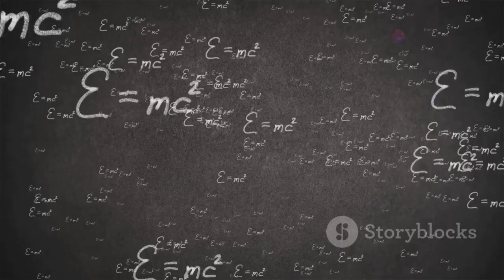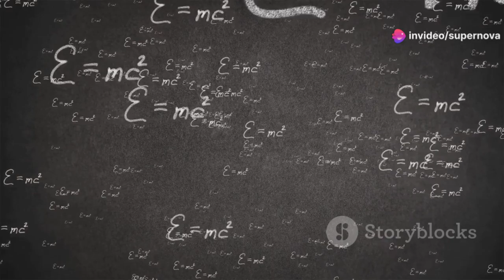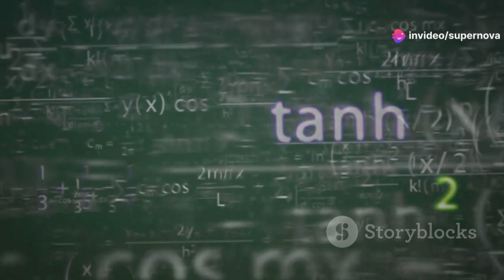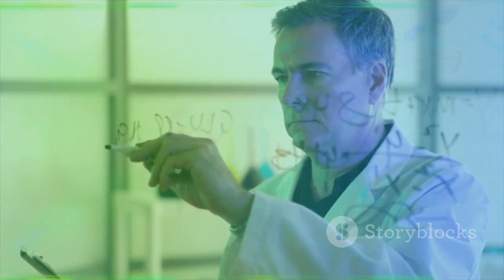James Webb Telescope Just found Something Strange Happening in The Universe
The expansion of the universe has been a subject of intense study, with the Hubble tension at the center of current debates. This tension arises from conflicting measurements of the Hubble constant, which describes the rate at which the universe expands. Edwin Hubble first observed that galaxies are moving away from each other, but more recent measurements have deepened the mystery. The James Webb Space Telescope (JWST), launched in 2021, was expected to clarify these discrepancies but has not yet provided a conclusive solution. The tension persists between values derived from the Cosmic Microwave Background (CMB), which suggests a slower expansion, and those from supernovae and Cepheid variable stars, which indicate a faster rate. These differing results challenge current models, including the widely accepted Lambda Cold Dark Matter (ΛCDM) model. Dark matter and dark energy remain hypothetical, as they are yet to be directly observed, but they are essential to explaining the universe’s behavior. Alternatives like Modified Newtonian Dynamics (MOND) have been proposed but remain unproven. Despite these unresolved questions, the JWST has delivered groundbreaking discoveries, such as its detailed observations of early galaxies, quasars, and even objects within our own solar system. Recent findings include images of Arp 142, an interaction between two galaxies that offers new insights into cosmic evolution. The telescope has also captured a supermassive black hole merger in the early universe, providing crucial data on galaxy formation. As scientists continue to analyze data from JWST, the hope remains that future findings may help resolve the Hubble tension and lead to revisions in our understanding of cosmology.